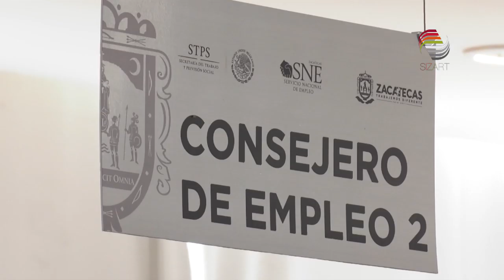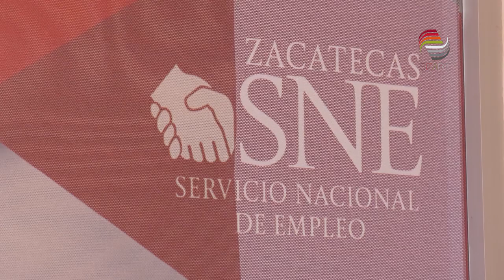Pretende SNE abrir oficinas de capacitación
El Servicio Nacional de Empleo (SNE) creará oficinas de colaboración con el sitio OCCMundial, para capacitar a las personas que buscan una ocupación laboral.